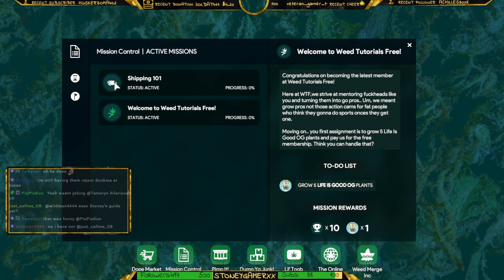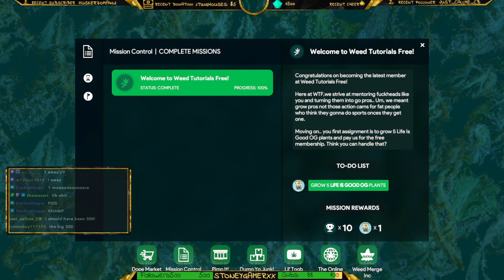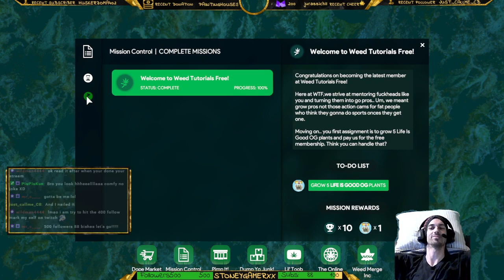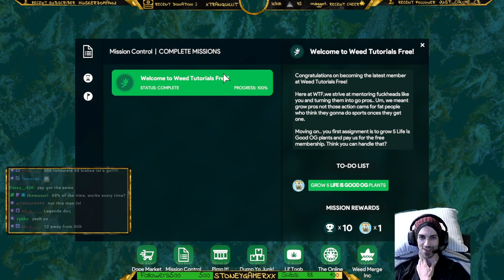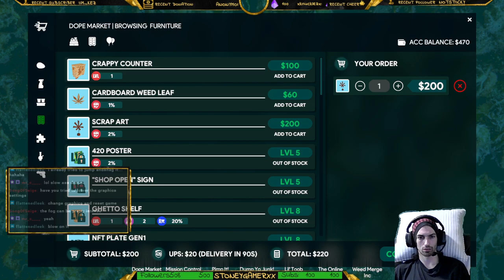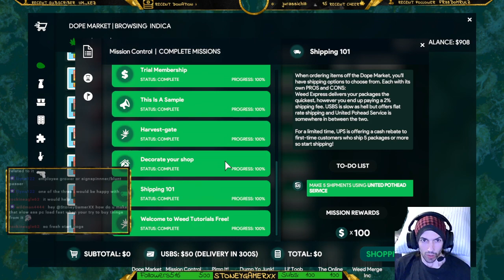Weed Shop 3 - Good Buds Dispensary (Part 1)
Recording of my live stream on Twitch.